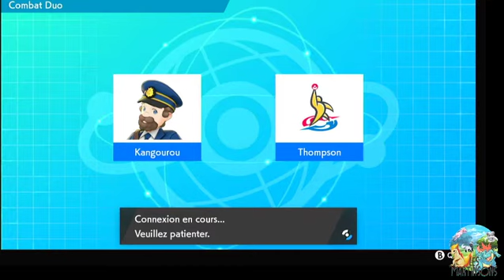Mistake that cost the game .... Match 2 Qpl ligue des maîtres Les Martinsons Vs Starter Squad